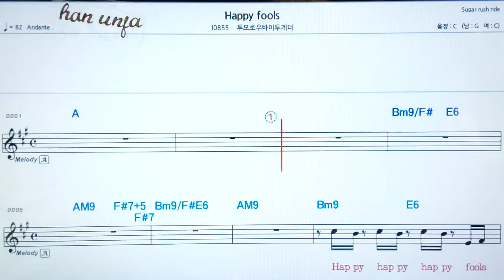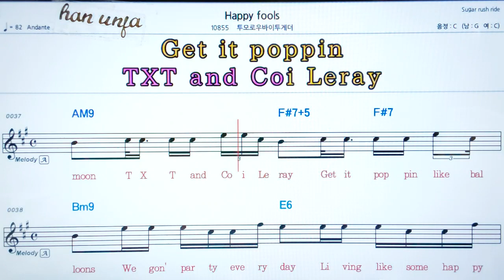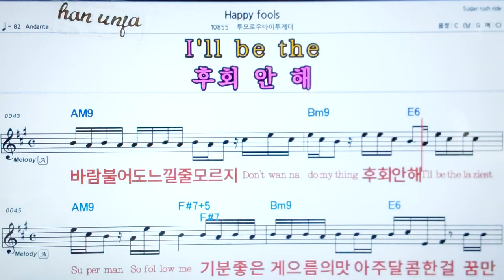💖Happy fools/ 투모로우바니투게더 👍코드,악보, 가사 ,Karaoke*카라오케 반주